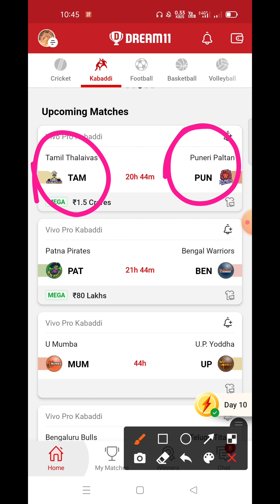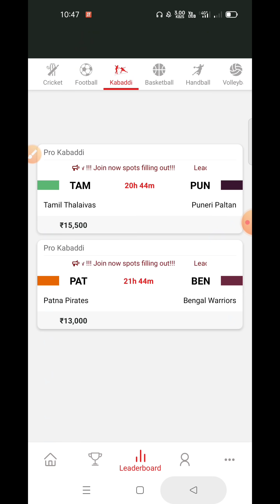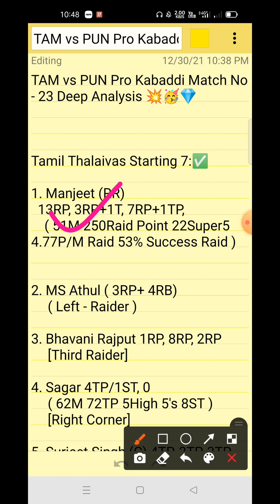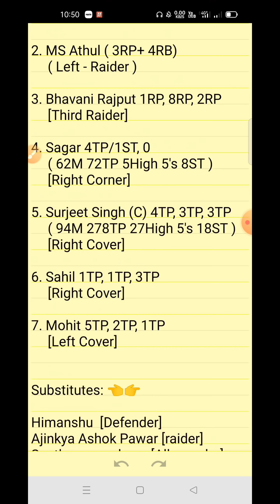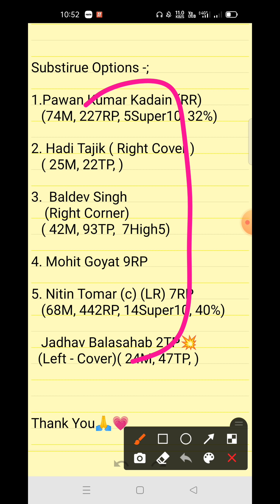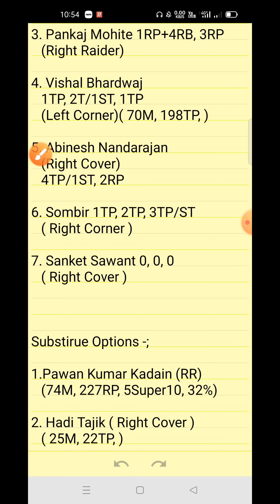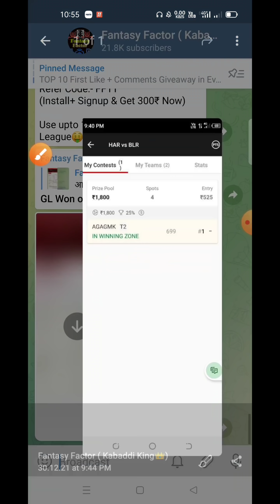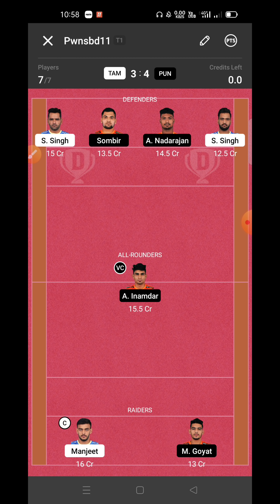TAM vs PUN Dream11 Prediction | Tamil Thalaivas Vs Puneri Paltan | PKL Session 8 Match No 23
this video we will teach about Pro Kabaddi 2021-22 Match No.23 Dream11 Predection here you get all info about TAM vs PUN 23th Pro Kabaddi Match

TAM vs PUN Pro Kabaddi 23th Match
Dream11 Kabaddi

1. This video based on our own research we are not promoting any type of gambling.